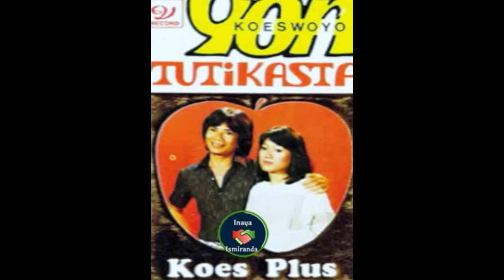Tuty Kanta feat Wahyu OS ~ Adinda